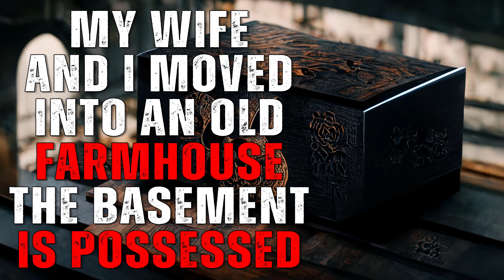My Wife and I Moved into an Old Farmhouse. The Basement is Possessed. - Creepypasta by JGrupe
When our narrator and his wife move into their new home, an old farmhouse, he discovers something strange in the basement...

ABOUT REHNWRITER
I am a writer of short stories. Most of my stories belong to the horror genre, but I occasionally dip into others as well. You can find most of my stories on Reddit's NoSleep community or my homepage. In my stories, I often try to write about unsettling and weird occurrences. I am not shy to admit that I am heavily inspired by the works of H.P. Lovecraft, Franz Kafka as well as the Japanese horror manga artist Junji Ito.